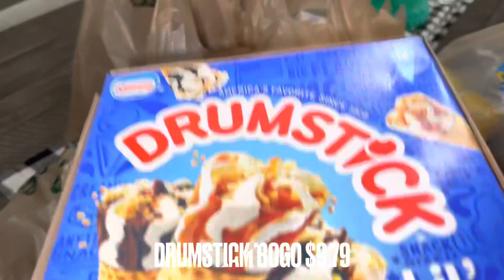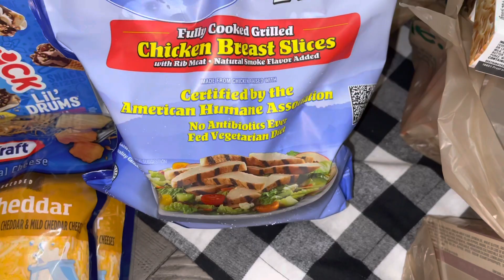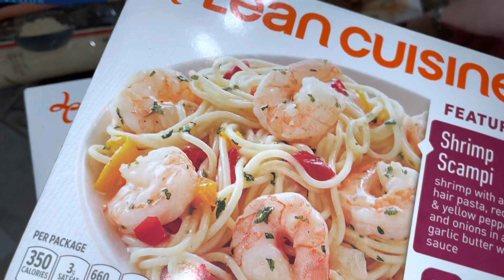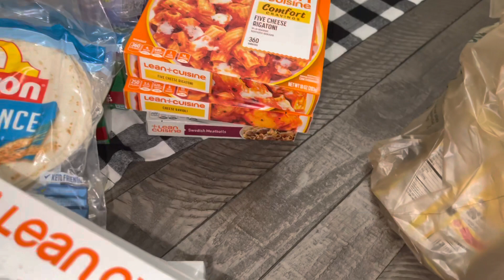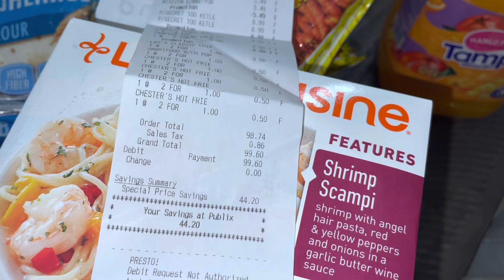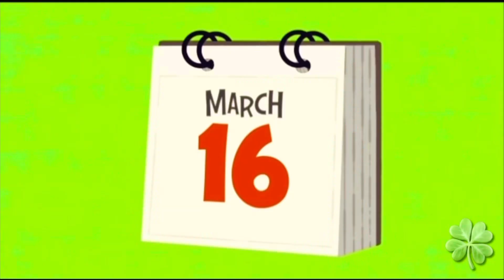PUBLIX GROCERY HAUL!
POSITIVE VIBES!!! 🛒

L🦋I🦋K🦋E
C🦋O🦋M🦋M🦋E🦋N🦋T    &
S🦋U🦋B🦋S🦋C🦋R🦋I🦋B🦋E

Marilyns_vlog